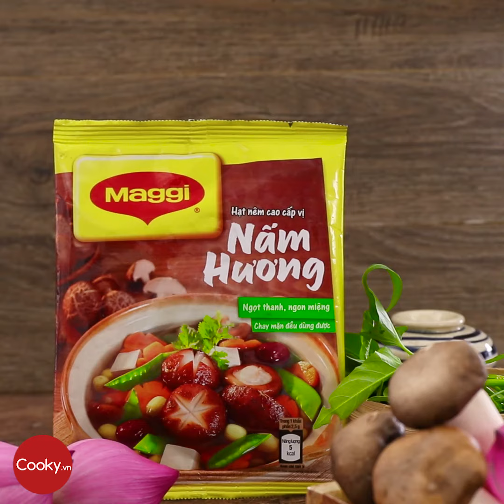CookyVN - Cách Làm Rau Muống Xào Chao cho bữa ăn chay đơn giản lại ngon lành - Cooky TV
CÁCH LÀM RAU MUỐNG XÀO CHAO NGON

Tìm một món ăn chay nhanh gọn - đơn giản nhưng không kém phần ngon miệng thì đích thị là rau muống xào chao với cách chế biến vô cùng đơn giản. Sự kết hợp giữa vị giòn giòn của rau muống cùng chao trắng béo ngậy sẽ đem lại vị ngon, lạ và đầy thú vị cho bữa cơm gia đình. Cùng học làm món ăn thanh mát, ngon miệng với công thức đơn giản dưới đây nhé!

Nguyên liệu làm rau muống xào chao ngon nhất

 - Rau muống 300 gr
 - Nấm đùi gà 200 gr
 - Chao 150 gr
 - Hành boa rô 20 gr
 - Hạt nêm Maggi 1 muỗng canh
 - Đường trắng 1/2 muỗng canh
 - Muối 1/2 muỗng cà phê
 - Nước tương 2 muỗng canh
 - Dầu ăn 2 muỗng canh